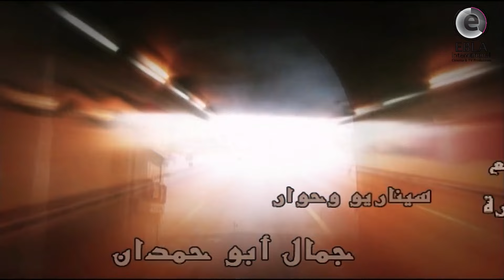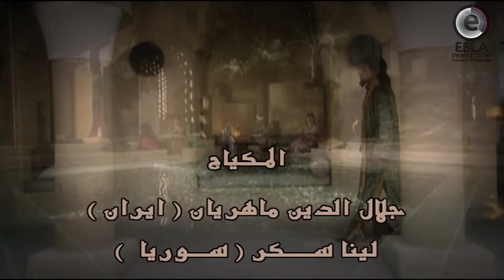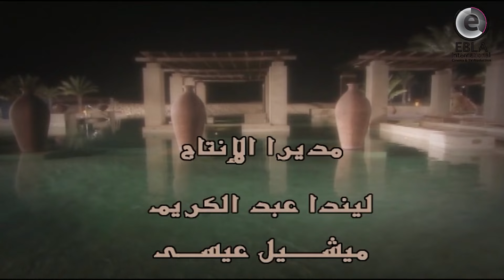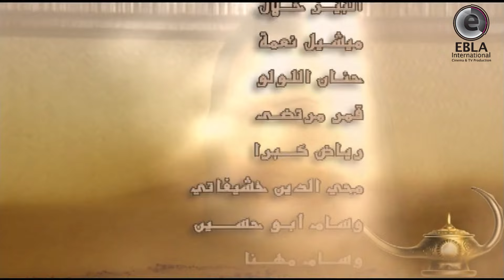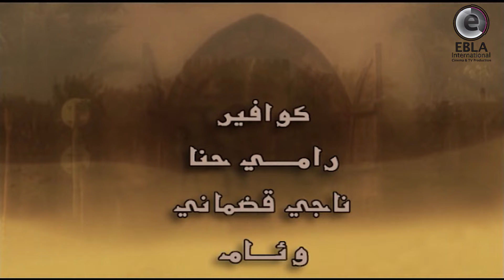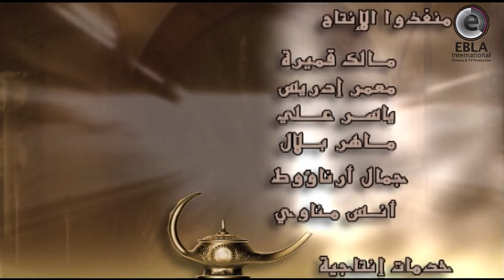مسلسل الليلة الثانية بعد الألف الحلقة 3 بطولة محمد العربي - المدينة الفاضلة 2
00:00 بداية الشارة
03:42 تخطي الشارة
10:00 الفصل الاول
20:00 الفصل الثاني
30:00 الفصل الثالث
40:00 الفصل الاخير

مسلسل الليلة الثانية بعد الألف

تأليف جمال ابو حمدان
اخراج عامر فهد

بطولة
عابد فهد
امل عرفة
محمد العربي
صفاء سلطان
ديمة قندلفت
محمود نصر
منى واصف
ايمن رضا
اندريه سكاف
عبد المنعم عمايري
محمد الاحمد
ميرنا شلفون
ميساء مغربي
وغيرهم